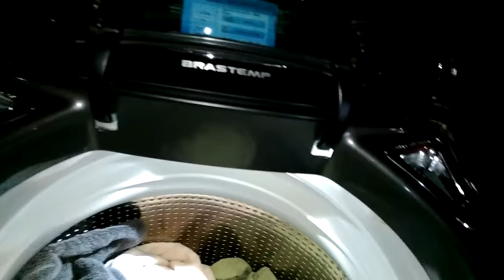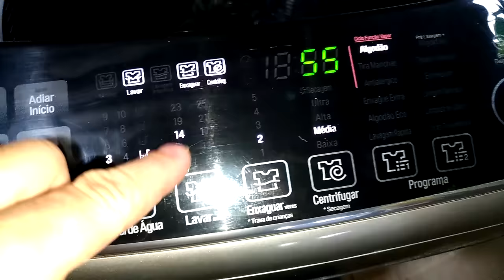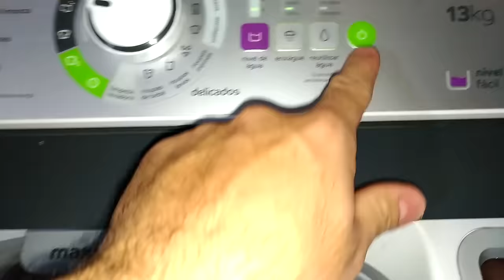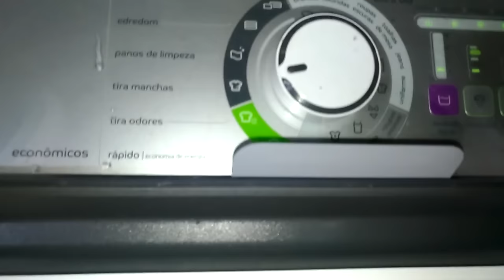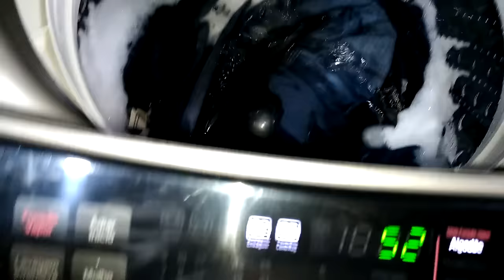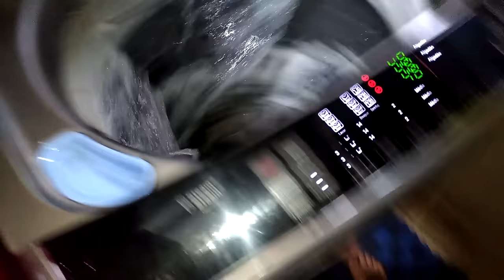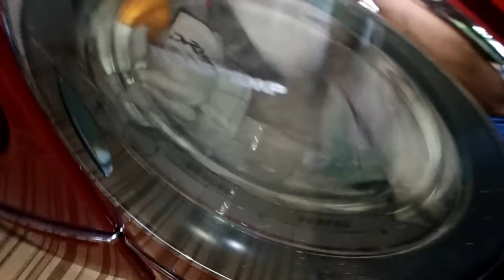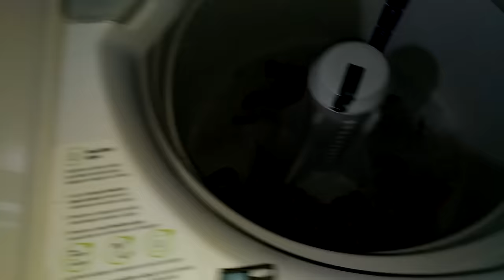7 Lavadoras funcionando - 7 Washer machines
Whirlpool/Brastemp Vantage 8,5 kg
Whirlpool/Brastemp Duet 11Kg
LG 17Kg
TwinTub 4Kg
Consul Max Economia 13Kg
Brastemp Clean 5Kg
Brastemp Clean 5kg
Secadora a gás Whirlpool/Brastemp 17Kg